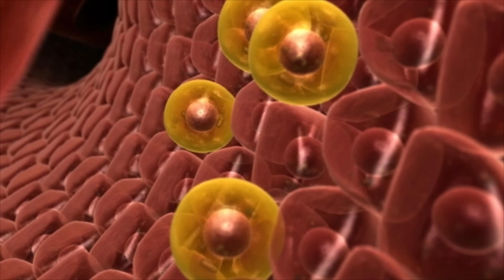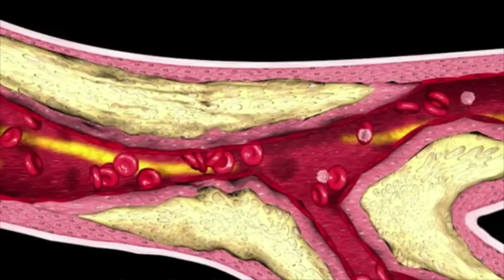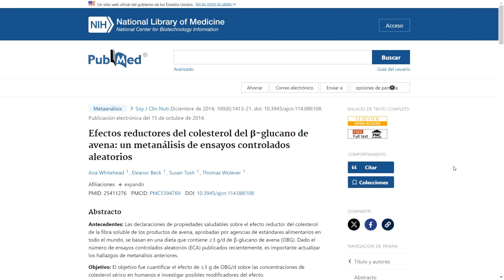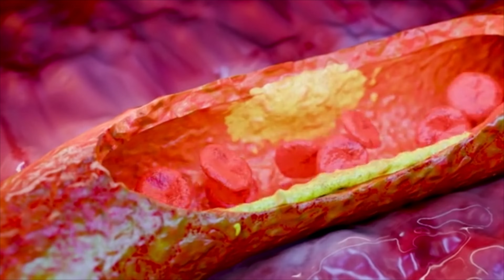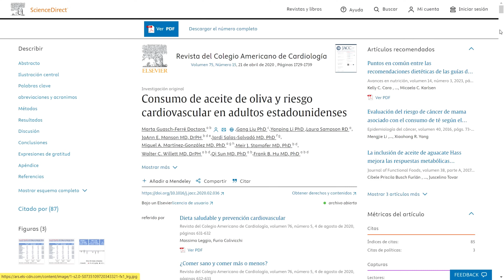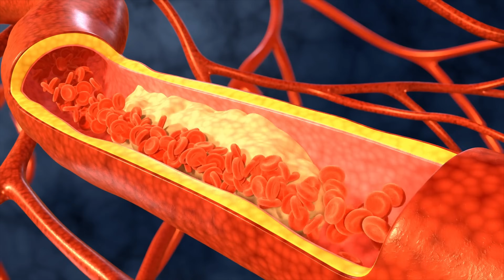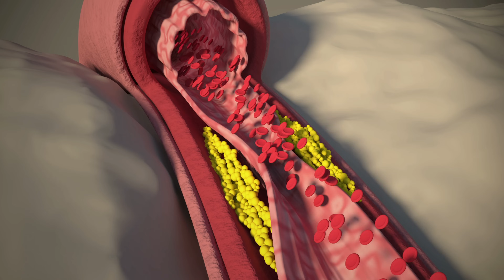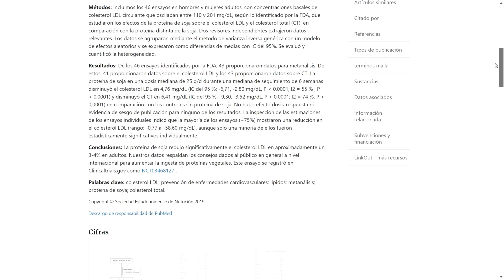Estos 9 Alimentos Limpian y Destapan tus Arterias ❣️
El colesterol es una sustancia cerosa y parecida a la grasa que se encuentra en todas las células de su organismo. Es sitentizado, producido por el hígado, pero también se encuentra en algunos alimentos que ingerimos regularmente. A pesar de su mala fama, es una sustancia natural y necesaria para el funcionamento de nuestro cuerpo, ya que es a partir del colesterol que por ejemplo producimos hormonas, vitamina D y bilis. Pero existen 2 tipos de colesterol, conocidos como "el bueno" (HDL) y "el malo" (LDL). Repasemos una lista de alimentos que pueden ayudarte en su correcto equilibrio...

00:00 Qué es el colesterol (bueno y malo)
02:36 Cómo la Avena afecta al colesterol
03:36 Que hace el Aceite de Oliva en el colesterol
04:11 Frutos secos
04:42 Cebada y otros cereales integrales
06:11 Legumbres
06:52 Berenjenas
07:21 Frutas con pectina
07:41 Soja, tofu, leche de soja y derivados
08:50 Pescados

✔️ Un modelo matemático de cuerpo entero del metabolismo del colesterol y su desregulación asociada con la edad
✔️ Consumo de aceite de oliva y riesgo cardiovascular en adultos estadounidenses
✔️El efecto del β-glucano de avena sobre el colesterol LDL, el colesterol no HDL y la apoB para la reducción del riesgo de ECVbit.ly/3lHS1IH
✔️ El papel de la viscosidad de la comida y las características del β-glucano de avena en el control del apetito humano
✔️ El betaglucano de avena reduce la concentración de colesterol en sangre en sujetos hipercolesterolémicos
✔️ Fibras dietéticas en la regulación del apetito y la ingesta alimentaria. Importancia de la viscosidad
✔️ El uso de aceite de oliva virgen extra se asocia con una mejora de la glucosa en sangre posprandial y del colesterol LDL en sujetos sanos
✔️ Efectos de la fibra dietética y sus componentes en la salud metabólica
✔️ Las dietas ricas en proteínas se asocian con un colesterol HDL más alto y un IMC y una circunferencia de la cintura más bajos en adultos de EE. UU.
✔️ Actividad antiinflamatoria de los polifenoles del aceite de oliva virgen extra: ¿qué papel desempeñan en la prevención y el tratamiento de enfermedades inflamatorias inmunomediadas?
✔️ Un metaanálisis de 46 estudios identificados por la FDA demuestra que la proteína de soja disminuye las concentraciones circulantes de LDL y de colesterol total en adultos
✔️ Ingesta de frutas y verduras: beneficios y avances de las intervenciones de educación nutricional: artículo de revisión narrativa
✔️ Reducción del riesgo de enfermedad cardiovascular mediante el aumento del colesterol HDL: terapias actuales y oportunidades futuras
✔️ Beneficios para la salud cardiovascular de tipos de vegetales específicos: una revisión narrativa
✔️ Colesterol dietético y riesgo cardiovascular: un aviso científico de la Asociación Estadounidense del Corazón
✔️ Susceptibilidad genética, ingesta dietética de colesterol y niveles de colesterol en plasma en una población china
✔️ Una revisión contemporánea de la relación entre el consumo de carne roja y el riesgo cardiovascular

👍 MUCHAS GRACIAS 🙏